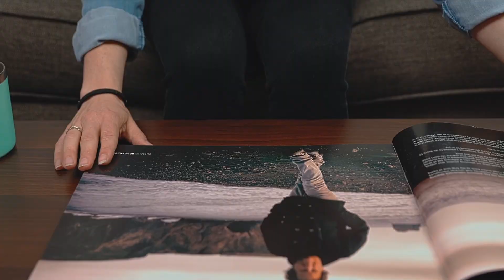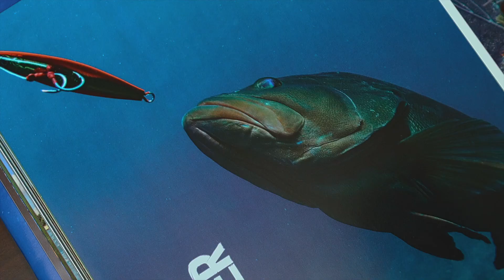Johnson Outdoors Watercraft "2022 Jason Arnold Profile" | Osborne Media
Osborne Media is dedicated to providing high quality videography services to businesses, organizations, and individuals searching for a unique and inspiring way to tell their story. We focus on generating growth and raising awareness by translating creative vision into compelling video to deliver meaningful results.

Our office is located at:
396 Griffin Rd, Unit 102

Video Production companies
Video Production companies in Maine
Marketing Firms in Maine
Marketing Strategies in Maine
Television commercial producers
Television commercial producers in Maine